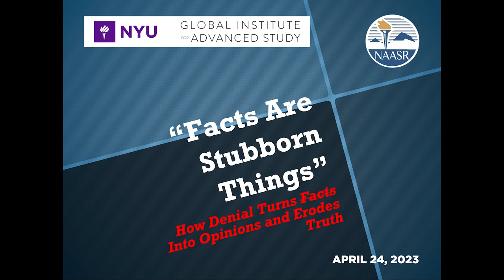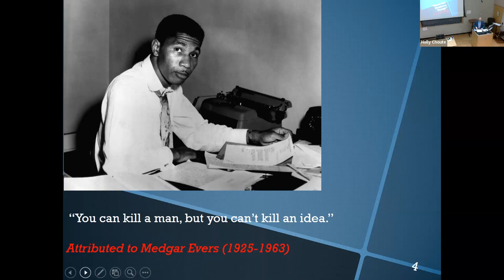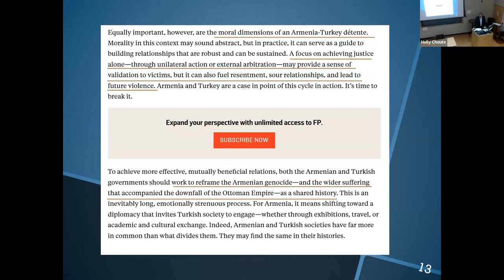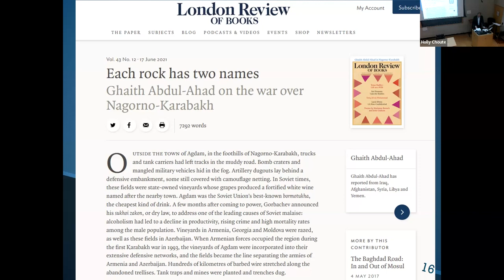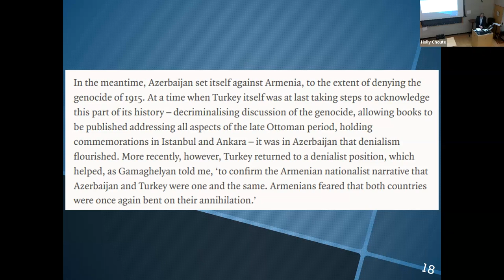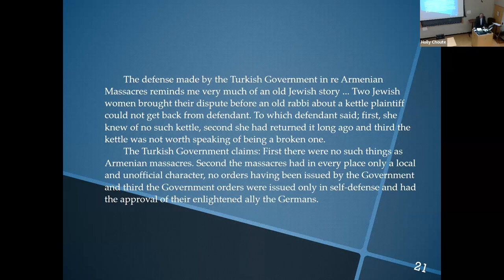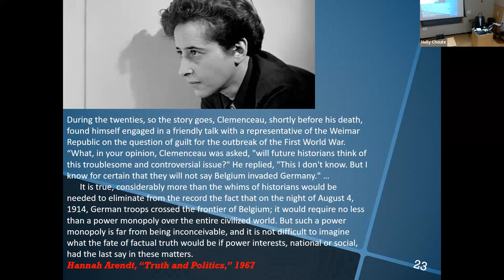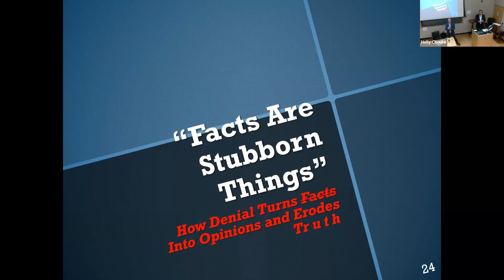Mamigonian-Facts Are Stubborn Things-NYU-April 24, 2023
"FACTS ARE STUBBORN THINGS": HOW DENIAL TURNS FACTS INTO OPINIONS AND ERODES TRUTH

A Lecture by Marc A. Mamigonian
Director of Academic Affairs, National Association for Armenian Studies and Research (NAASR)
With Discussant Dr. Lerna Ekmekcioglu
Associate Professor of History, Massachusetts Institute of Technology

April 24, 2023, at NYU Department of Philosophy

Presented by NYU Global Institute for Advanced Study’s Armenian Genocide Denial Project and cosponsored by the National Association for Armenian Studies and Research (NAASR).